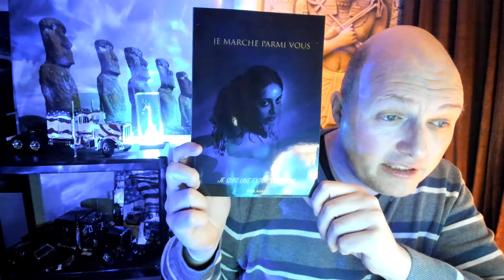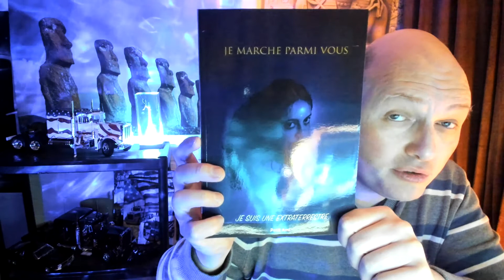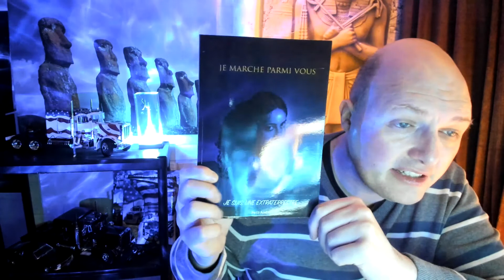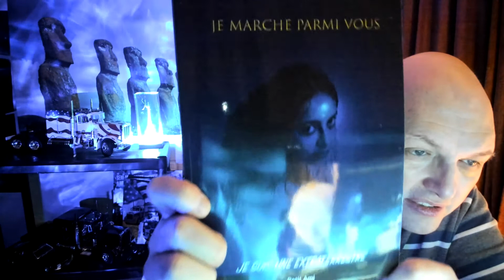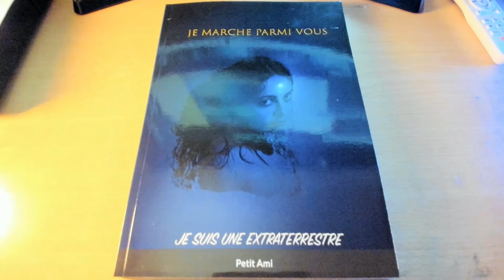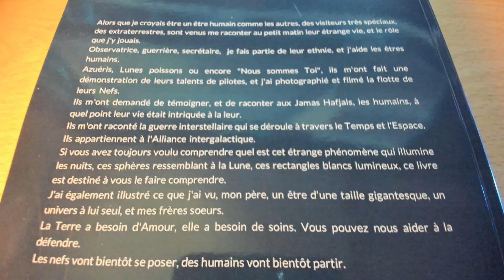JE MARCHE PARMI VOUS Je suis une extraterrestre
En Juin 2021, après avoir assisté à plusieurs phénomènes Ovnis, j'ai découvert à ma grande surprise que j'étais une extraterrestre.
Une Azuéris, une Lune poisson ou "Nous sommes Toi".
Ma famille m'a demandé d'écrire ce livre : "Petit Ami, écris, dis la vérité aux êtres humains. Parle de notre arrivée, parle du vol des deux vaisseaux rectangulaires, de la vie des Juges."
Ils m'ont donné de nombreuses informations, qui certainement vont vous étonner, comme elles m'ont étonné. Vous verrez que l'interaction entre les extraterrestres et les humains, les Jama Hafjals, se déroule tout au long du temps. Je vous parle de la vie de ma famille extraterrestre, de l'ADN, et d'une guerre interstellaire.
Mais aussi d'un évènement qui ne va pas tarder et bouleversera la vie des Humains.
Ce livre comporte des photographies, et des illustrations.